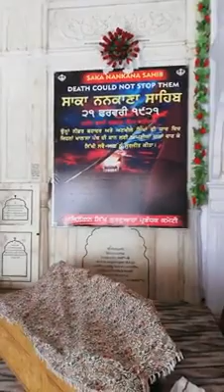Janam Asthan Baba Guru Nanak Sahib Nankana Sahib Punjab Pakistan